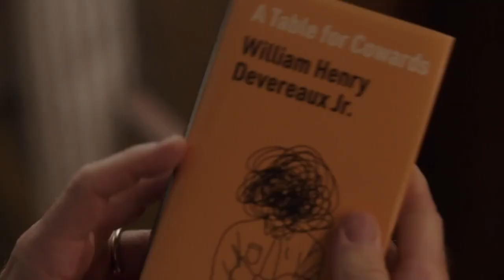Lucky Hank Season 1 Trailer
An English department chairman at an underfunded college, Professor Hank Devereaux toes the line between midlife crisis and full-blown meltdown, navigating the offbeat chaos in his personal and professional life.